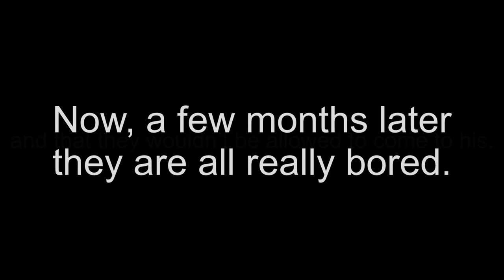Covid 9teen by inRchild A Song Profile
There is a story behind every inRchild song. You can read the whole story on